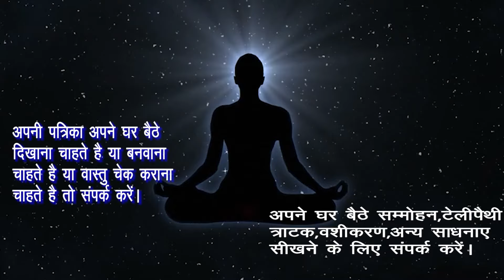शनिवार को इस मिट्टी को पास रखकर बात करते ही वो आपकी बाहों में होगी। वो खुद कहेगी करलो। वो खुद कहेगा।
राम  राम

Hamne  Is Video Me-शनिवार को इस मिट्टी को पास रखकर बात करते ही वो आपकी बाहों में होगी। वो खुद कहेगी करलो। वो खुद कहेगा।इस मिट्टी को पास रखकर जिससे भी आप बात करेंगे वो बाहों में होगी। वो खुद कहेगी करने को। वो खुद कहेगा।इस जड़ को अपने पास रखकर जिससे भी आप बात करेंगे वो बाहों में होगी। वो खुद कहेगी करने को। वो खुद कहेगा।इस जड़ को शरीर में लगाकर उसका नाम लेते ही वो बाहों में होगी। वो खुद कहेगी करने को। वो खुद कहेगा।इस जड़ को अपने शरीर में लगाकर उसका नाम लेते ही होगा वशीकरण। वो खुद कहेगी करने को। वो खुद कहेगा।इस जड़ को शरीर में लगाते ही तुरंत होगा वशीकरण। वो तड़पने लगेगी। वो खुद कहेगी करने को। वो खुद कहेगा।इस जड़ को माथे लगाते ही तुरंत होगा वशीकरण।वो तड़पने लगेगी।बेचैन होकर वो खुद कहेगी करने को।खुद कहेगा ।इस चूर्ण को अपने  माथे पर लगा के उसके सामने जाते ही होगा वशीकरण। वो खुद कहेगी कर लो। वो खुद कहेगा।इस जड़ को अपने  माथे पर लगा के उसके सामने जाते ही होगा वशीकरण। वो खुद कहेगी कर लो। वो खुद कहेगा करो।इस को अपने  माथे पर लगा के उसके सामने जाते ही होगा वशीकरण। वो खुद कहेगी कर लो। वो खुद कहेगा करो।अपने माथे पर लगाकर उसके सामने जाते ही वो तड़पने लगेगी। बेचैन होकर वो खुद कहेगी करने को। वो खुद कहेगा।इस को माथे पर लगा के उसके सामने जाते ही होगा वशीकरण। वो खुद कहेगी कर लो।वो खुद कहेगा करो। Vashikaran, इस को माथे पर लगा के उसके सामने जाते ही अपना सब कुछ उतार देगी वो खुद कहेगी करलो।वो खुद कहेगा करो,इस पौधे की जड़ को शरीर पर यहा लगा के उसके सामने जाते ही होगा संभोग वशीकरण।वो खुद कहेगी करलो।खुद कहेगा इस बृक्ष की जड़ के चुर्ण को जिसके मस्तक पर डाल दोगे वह तुरंत आपके वश मे होगा । Babul Se Vashikaran ।जिस भी लड़के-लड़की,स्त्री-पुरुष के मस्तक पर यह डाल दिया जाएगा वह तुरंत आपके वश मे होगा ।Ko Explain Karne Ki Koshish Ki Hai Ummeed Hai Aapko Ye Video Pasand Aayegi